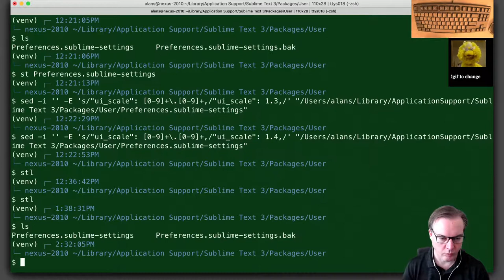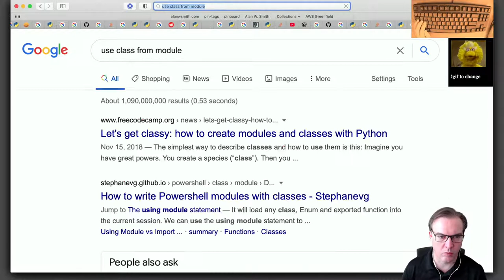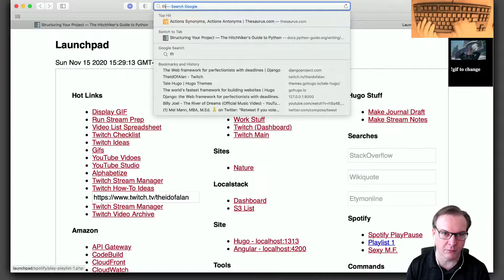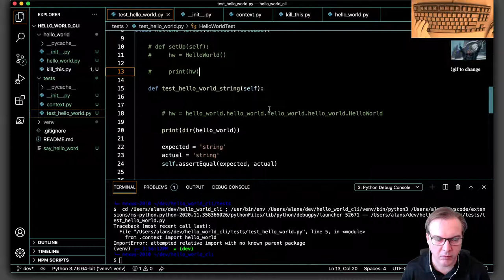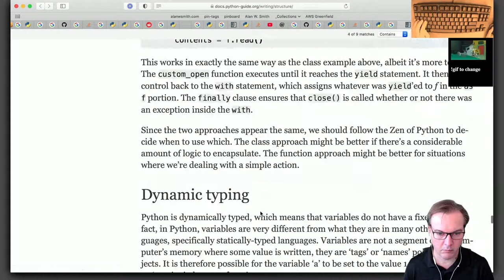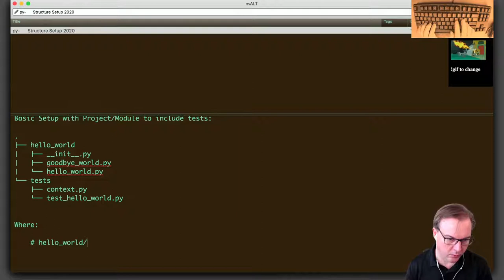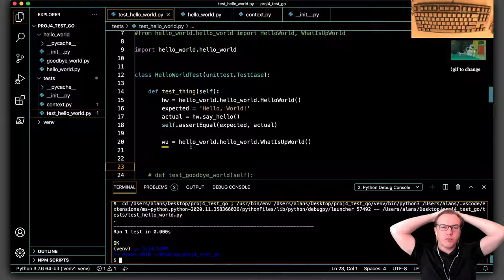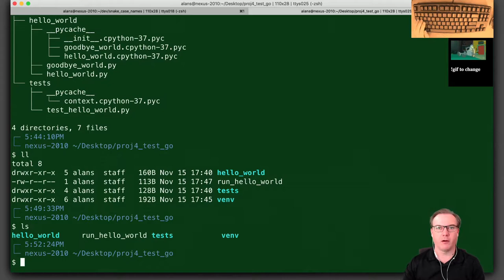Figuring Out A Good Python Test Layout